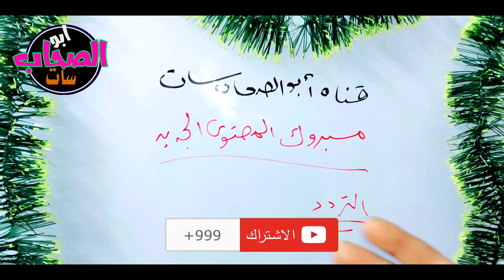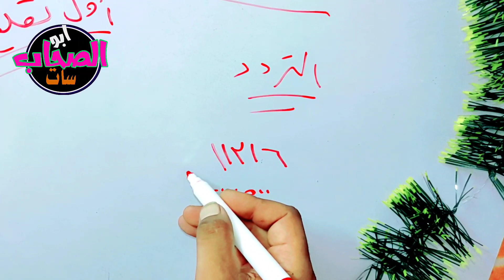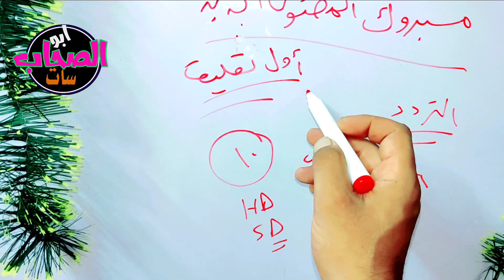مبروك للجميع المحتوى الجديد - اعرف اجمل قنوات النايل سات -تردد نايل سات